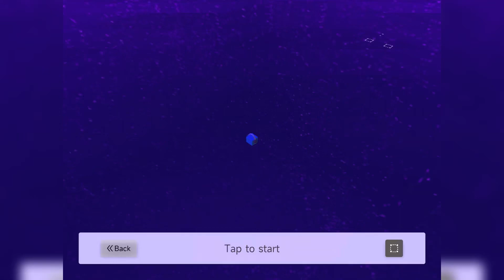PEACE LINE 2 THE ORBIT OF STAR 💫